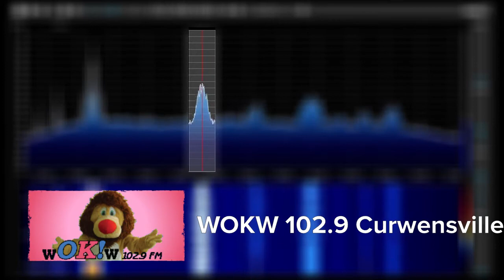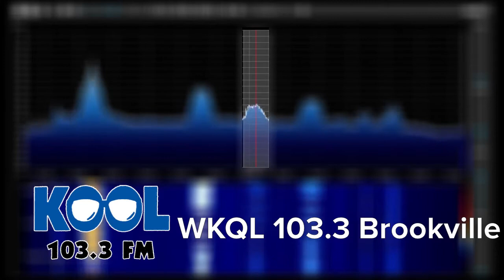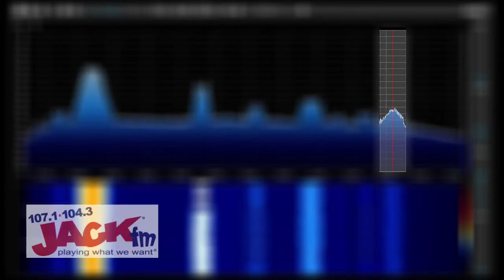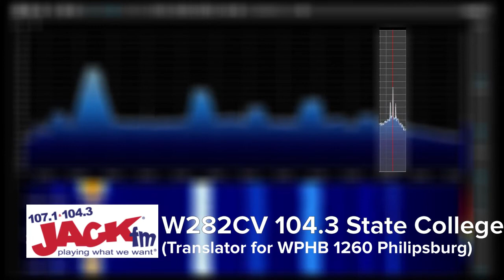Pennsylvania Required Monthly Tests (4/21/22)(EAS 1153-1162)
I'm trying out a bit of a changed format for the RMT video this month. Let me know what you think of it.

Also fun fact, this is my first RMT video without a segment shot by camera since October 2019 (That month, the test was sent 20 minutes late and I only recorded WROZ (before that station was sold off to join Air1... Still sad.))

Stations:
0:00 - WIFT 102.1 DuBois (DuBois Operational Area LP-1)
0:56 - WOKW 102.9 Curwensville
1:42 - WKQL 103.3 Brookville
2:38 - W279AB 103.7 Clearfield (Translator for WCOH 107.3 DuBois)
3:19 - WPXZ-FM 104.1 Punxsutawney
4:15 - W282CV 104.3 State College (Translator for WPHB 1260 Phillipsburg)
5:10 - WFGE 101.1 State College
6:07 - WFGI-FM 95.5 Johnstown (Johnstown Operational Area LP-1)
6:54 - WQEJ 89.7 Johnstown (Simulcast of WQED-FM 89.7 Pittsburgh (Pittsburgh Extended Operational Area LP-2)
7:39 - WATM-TV 23.1 Altoona

It is against federal laws to play EAS/SAME tones over the air. I do not take responsibility of any activations of equiptment due to misuse of Emergency Alert System tones.